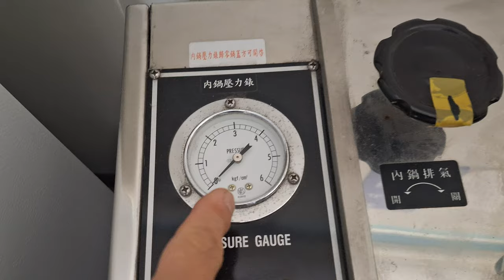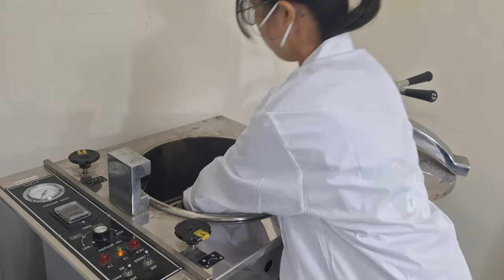20241104 105629張同學取出滅菌完畢的培養基，放到45C水浴槽保溫====